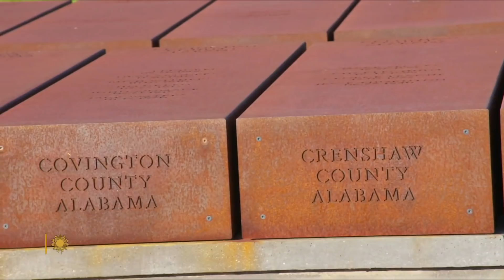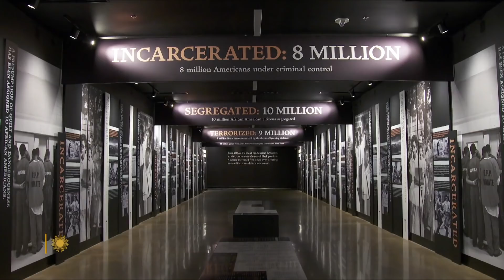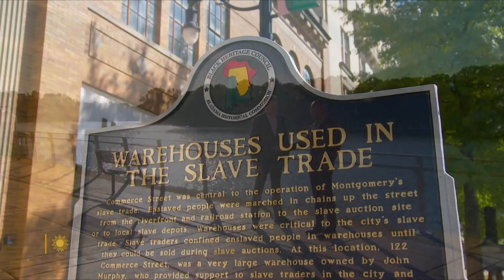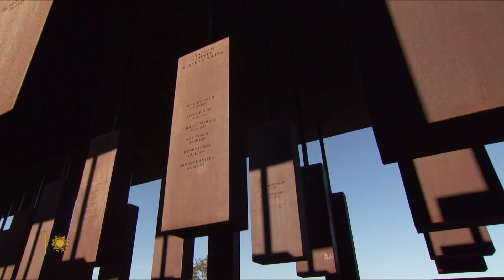Confronting history, to heal a nation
Attorney Bryan Stevenson, author of the bestseller "Just Mercy," has helped to save 145 wrongly-convicted prisoners from execution, but these days the man behind Montgomery, Alabama's National Memorial for Peace and Justice might be better known his other job: educating Americans about the legacy of slavery and racial violence in this country. Stevenson talks with correspondent David Pogue about confronting history as a first step in healing, and gives a tour of the brand new Legacy Museum in Montgomery.